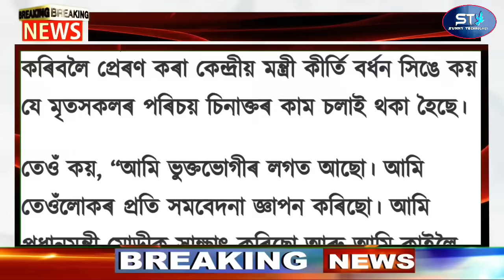Big Breaking | 13 June 2024 | Kuwait Fire Accident Today | 2 Day's Car Closed From Assam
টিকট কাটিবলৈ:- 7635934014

Covered Topics:
1.Assamese News Today Live
2.Assamese News
3.Assamese
4.Today Assamese News
5.Assamese News Live
6.Himanta Biswa Sarma Daily Top News
7.Assamese Morning News Today
8.Assamese Latest News Today
9.Assamese Very Important News Today
10. 13 June Assamese News Today
11.Assamese News Today 13 June 2024
12.Breaking News Assamese
13.News Live Assam
14.Assamese Big Breaking News
15.Assamese News Today 13 June 2024
16.SunnyTechnology Top News Today
17.Assamese Breaking News
18.News Today Assam
19.Breaking News Assam
20.SunnyTechnology